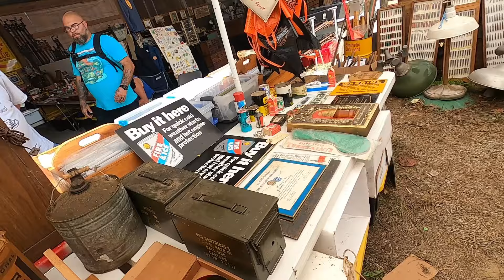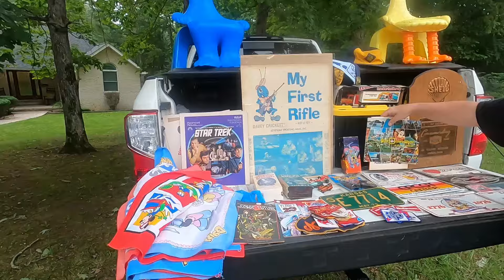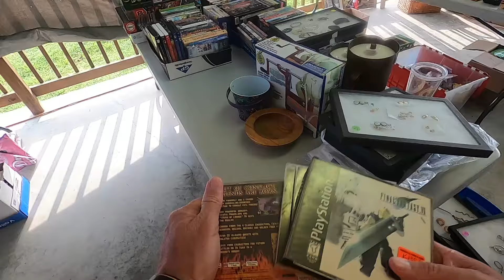Highway127 SALE HIGHLIGHTS PART 3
Join Rocky Top and the  Locker Room Boys and other pickers as they pick the Highway 127 sale in Crossville, TN